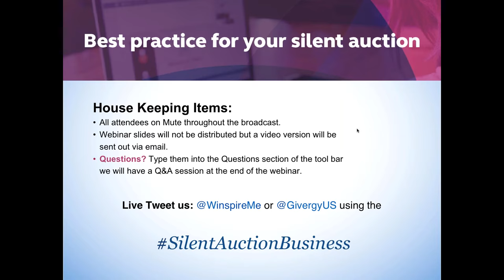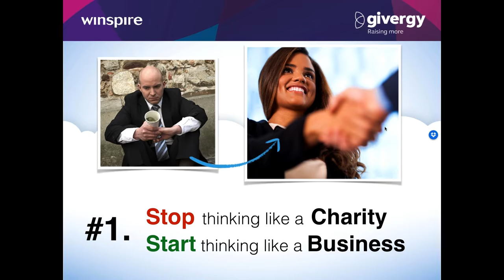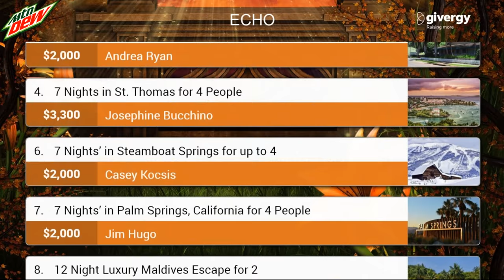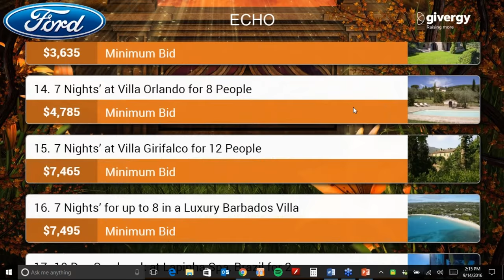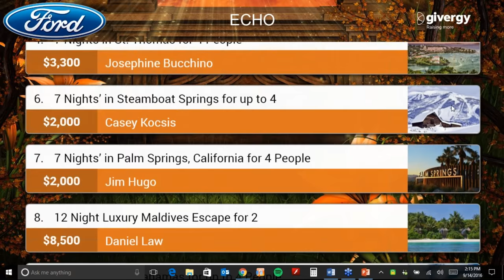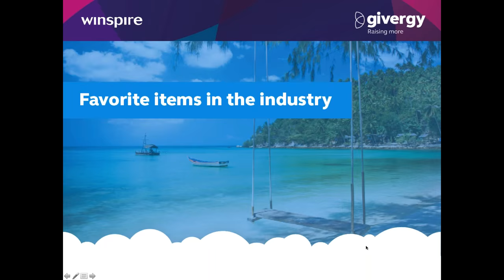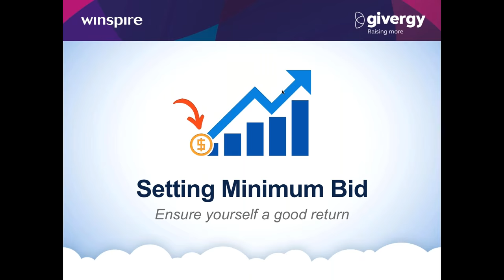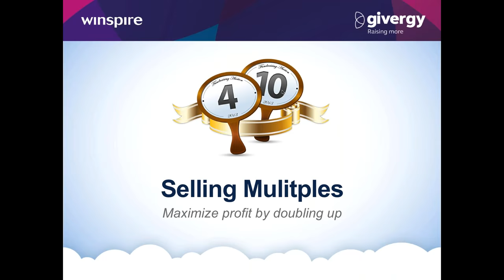WEBINAR Best Practices for your Silent Auction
In this webinar, Senior Vice President at Givergy, Harry Santa Olalla, discusses best practices for raising more for your cause, by running your silent auction like a business.

Why auctions need business plans
How to select lot items
How many lot items you need
How to generate high bids on your silent auction items
Favorite items in the industry
Why travel sells
Strategies for using travel